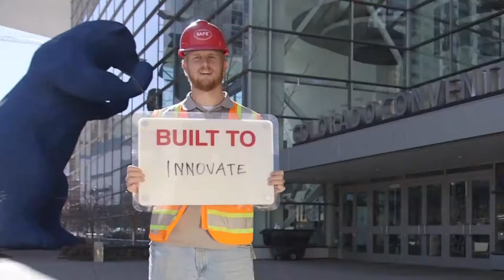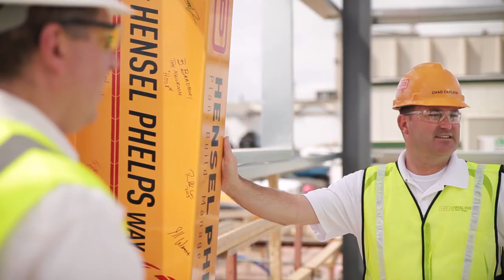The Hensel Phelps Way — Partnership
Hensel Phelps’ success is based on our commitment to our people, processes, partnership and technology. Our clients call this The Hensel Phelps Way.

Partnership: We work collaboratively in a partnered approach with existing vendors, suppliers, occupants, clients, and other resources without impacting operations.